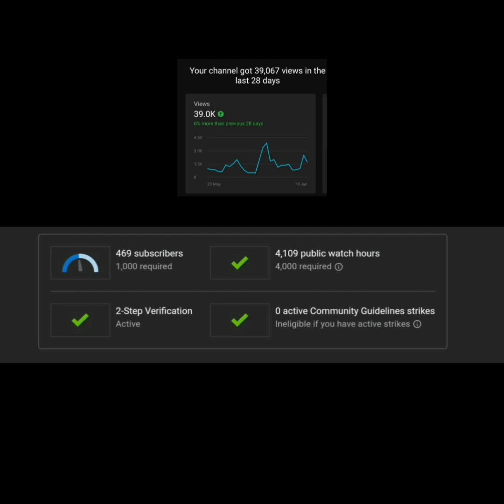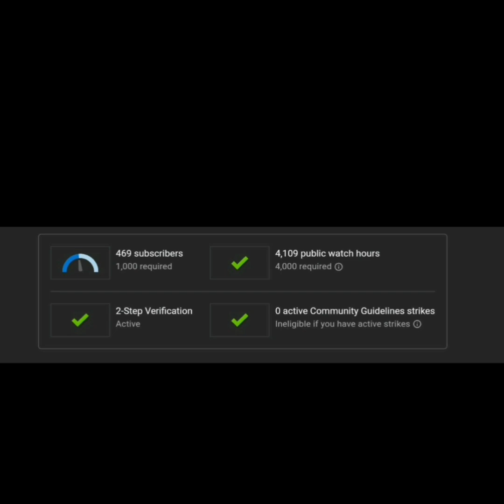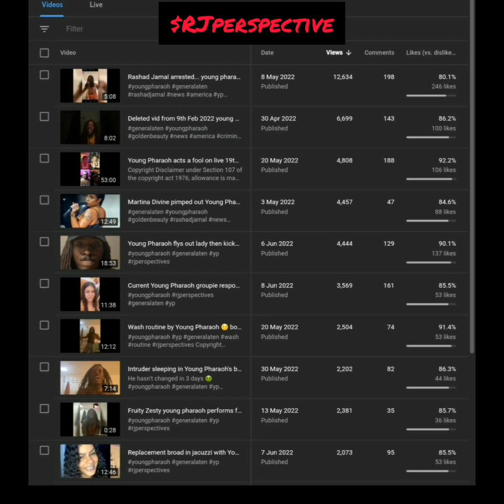Channel Update x New Content x Stats